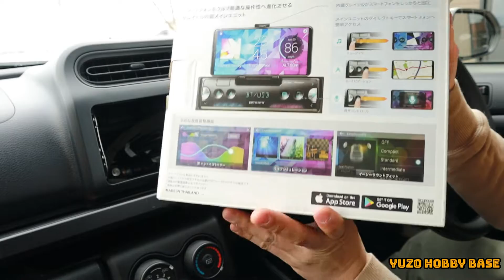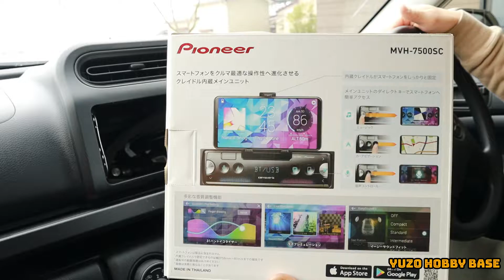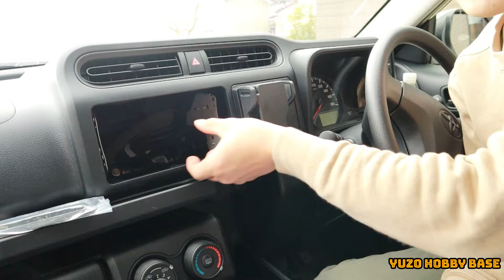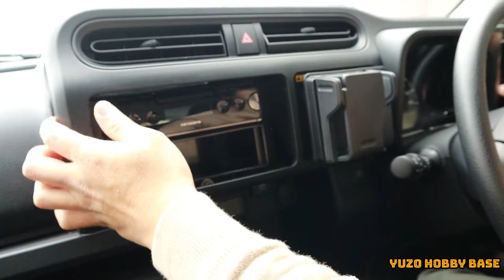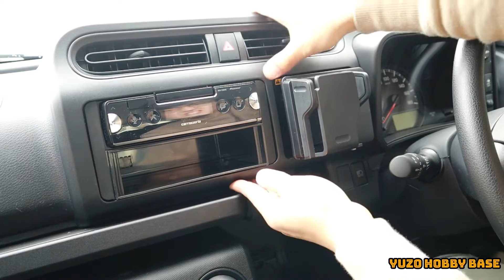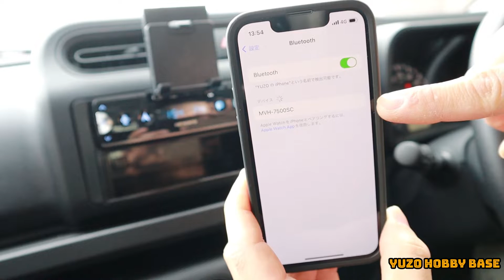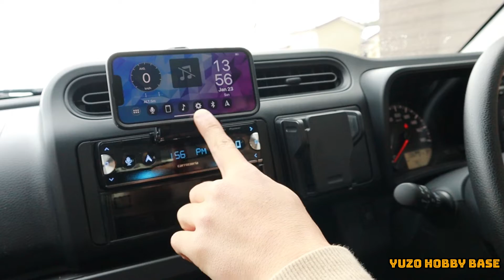[プロボックス]カロッツェリアのBluetoothカーオーディオを新車にDIYで取付てみた！！！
こんにちはYUZOです！
今回はカーオーディオ取付編ですので、使用感のレビューはしばらく経ってからやろうと思います。
こいつはなんと、スマホがカーナビ代わりになります！プロボックスのインパネ廻りも単純なので簡単に脱着できます。
パイオニアHP↓詳細　カロッツェリア　MVH-7500SC
ーYUZO HOBBY BASEでやりたいこと関連ワードー